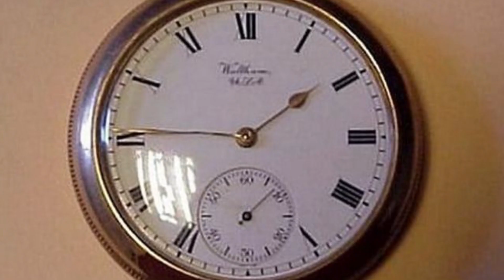10 малоизвестных фактов о гибели «Титаника», которые открывают произошедшее с нового ракурса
Пожалуй, случай с «Титаником» – самое известное кораблекрушение в истории. И даже сейчас, 107 лет спустя, эта трагедия никого не оставляет равнодушным. Казалось бы, за это время историки и исследователи должны были узнать о той страшной ночи практически всё, и всё же в последнее время всплывают всё новые и новые факты, связанные с «Титаником», дают возможность посмотреть на ту далёкую трагедию в новом ракурсе.